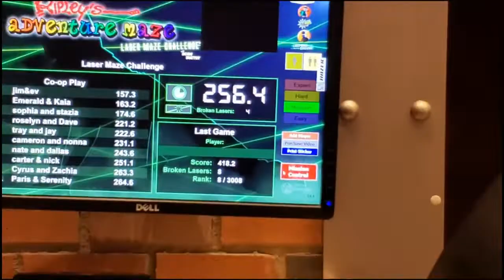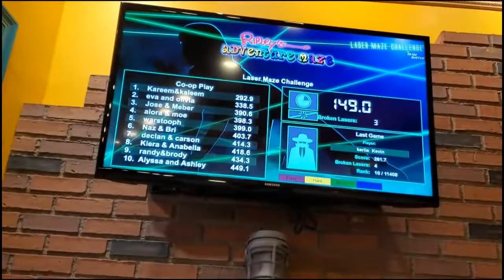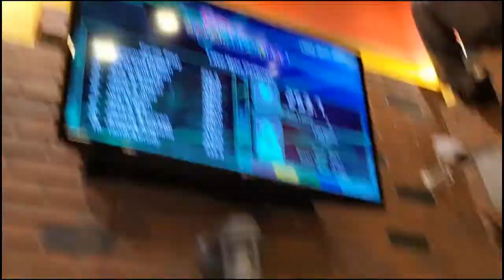A trip to Wildwood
Vacation to wildwood lots of fun but still didn't get to do everything